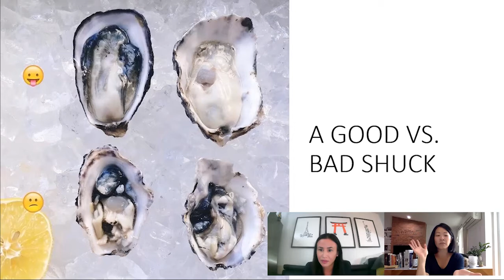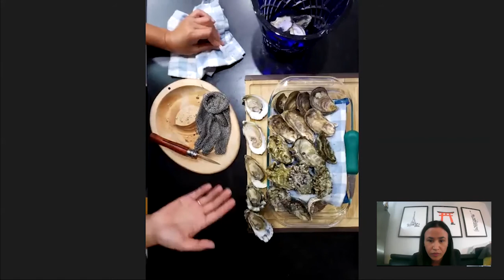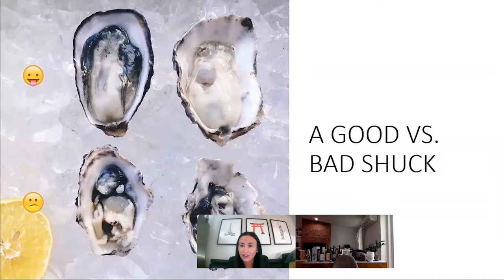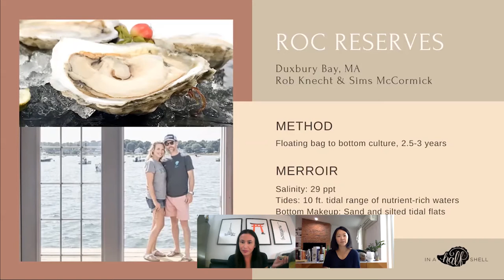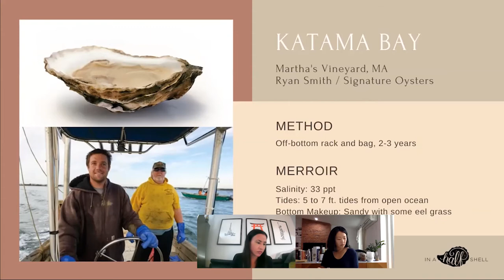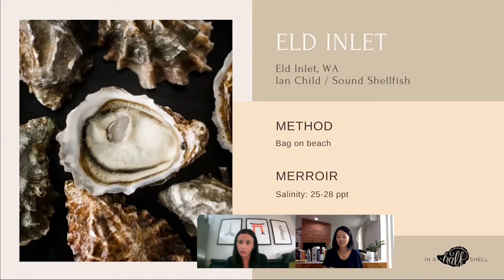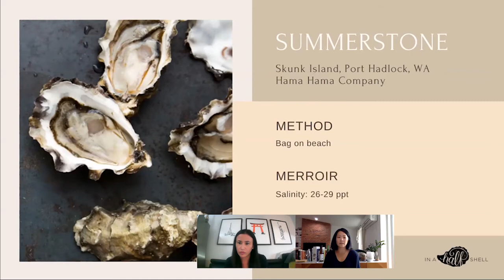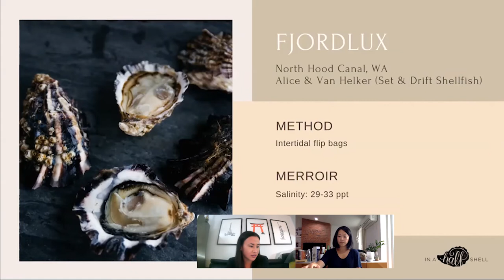A Guide to the Perfect Pair - Sake & Oysters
Join Monica Samuels, Director of Sake & Spirits, and Julie Qiu, an international oyster expert and founder of In A Half Shell, an oyster appreciation website and blog. Find out why sake makes an even better pair with oysters than traditional sips (move over champagne!), tips on shopping for oysters, how to shuck and of course an oyster and sake tasting.

Featured Sake: Chiyonosono Sacred Power, Kawatsuru Crane of Paradise, Fukucho Moon on the Water, and Takatenjin Sword of the Sun